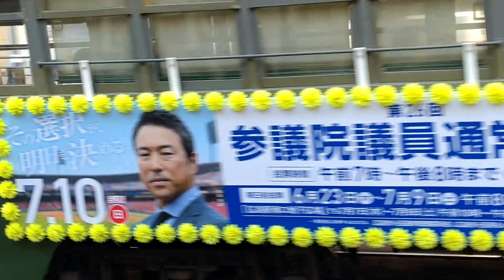【広島電鉄】582号 選挙PR花電車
演説が入っていたため自粛してました。選挙期間も終わったので、公開します。